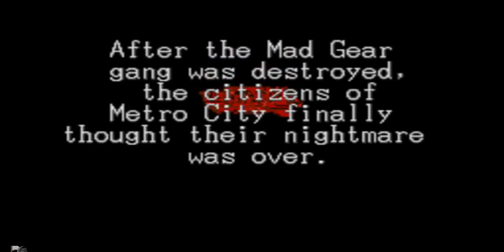Final Fight 3 (aka Final Fight Though) (SNES) Lucia Longplay & Ending